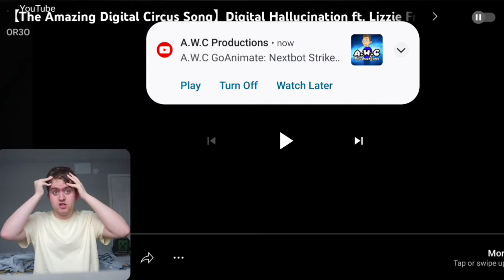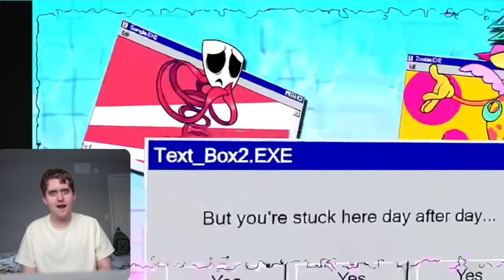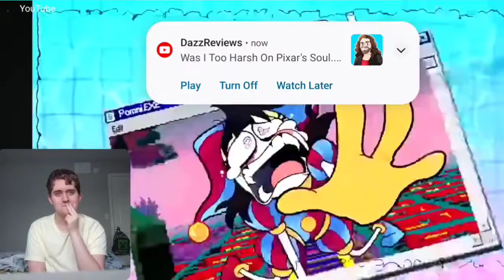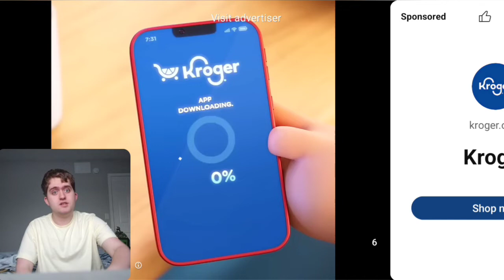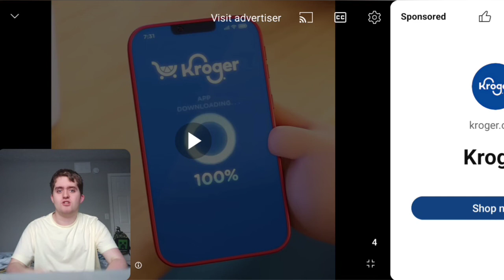TADC VOICE ACTORS ARE HERE!!! The Amazing Digital Circus Song Digital Hallucination Reaction